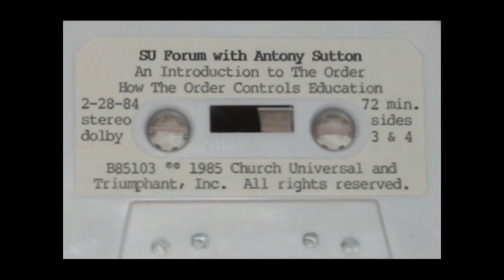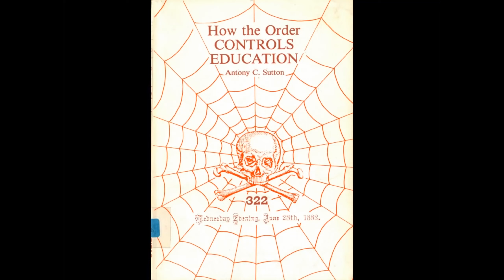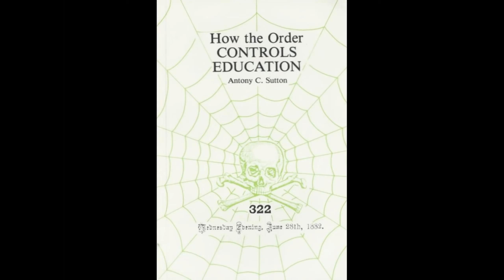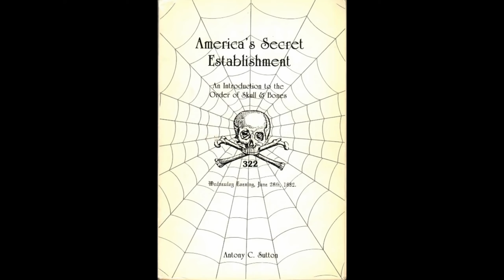Antony Sutton - How The Order Controls Education (1984)